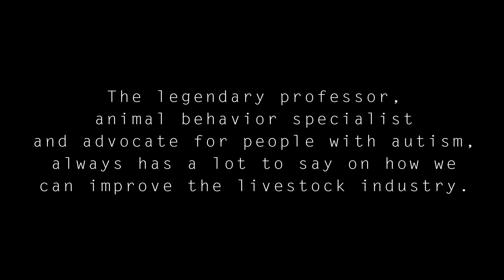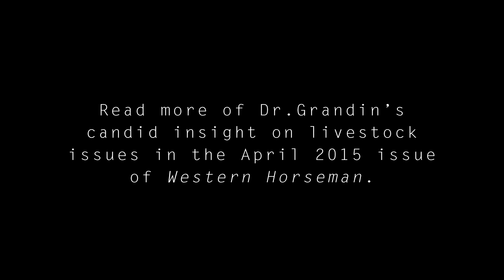Catching up with Dr. Grandin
Dr. Temple Grandin gave a lecture and Q&A session in the old stockyards at the 2015 National Western Stock Show in Denver. The legendary professor, animal behavior specialist and advocate for people with autism, always has a lot to say on how we can improve the livestock industry.